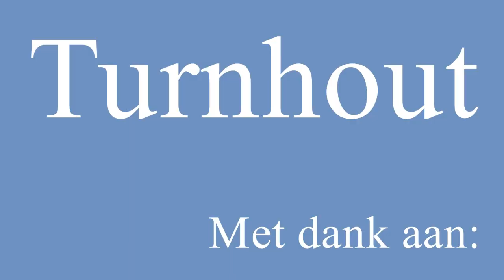Turnhout kermis 2021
Het opstellen van de kermis op 3 augustus 2021.